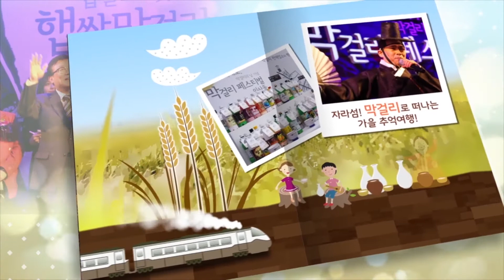[2016자라섬막걸리페스티벌] '우리술 품평회' 대상에 빛나는 '화천주가'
화천주가는 10월 7일(금)부터 9일(일)까지 경기도 가평 자라섬(중도)에서 한국막걸리협회, 농림축산식품부, 경기도, 가평군, 한국막걸리협회 주최하고 aT, 코레일 수도권동부본부, 나미나라공화국 후원으로 열리는 ‘2016 자라섬 막걸리 페스티벌’에 참가해 산천어 생막걸리를 선보였다.